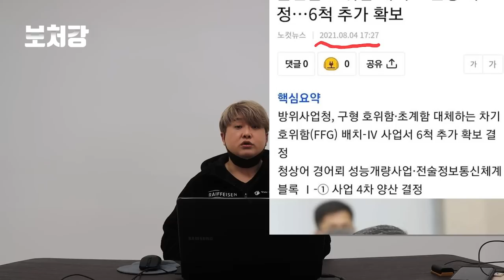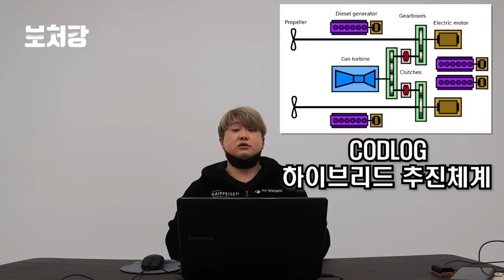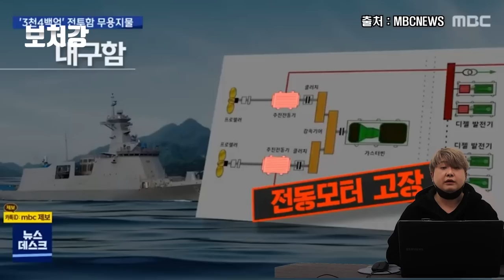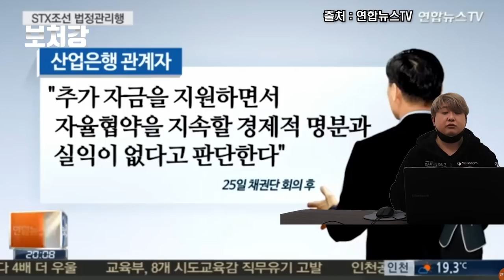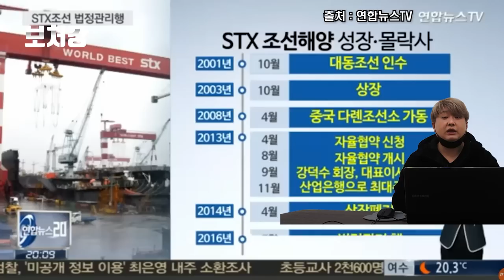최신예 미니 이지스함, 충남급 FFG - 한국해군의 신비전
영상 출처

울산MBC뉴스

KBS 다큐

News event 뉴스이벤트

유용원TV

Ralph Beijring

MBCNEWS